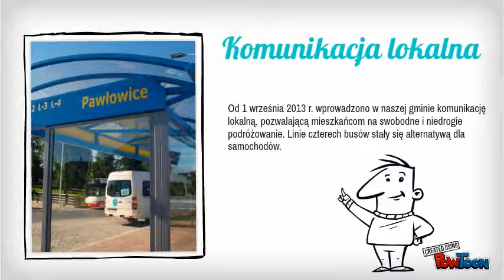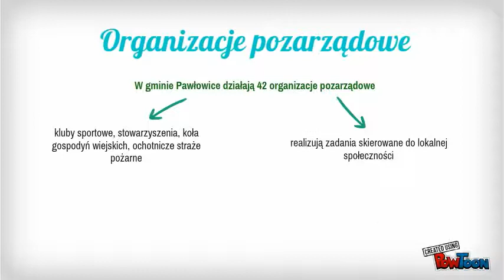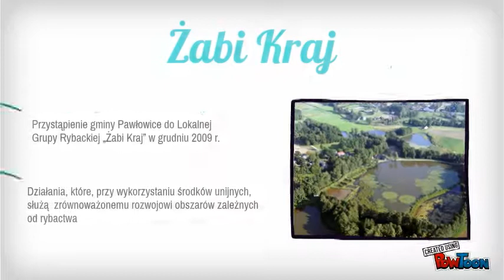Samorządność Gmina Pawłowice